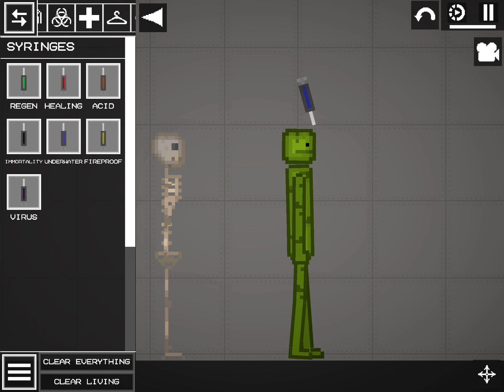How to make these two melons taking off Their body￼ in ￼￼Melon￼￼ playground￼